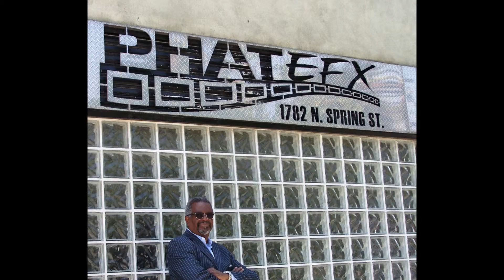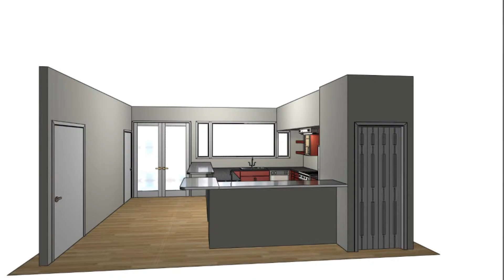LA RiverWorks_Phase 1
Top Floor Bulilding Renovation